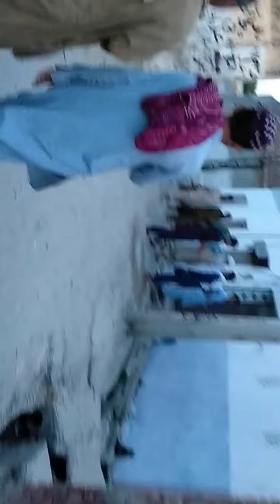11/Roza ki aftari